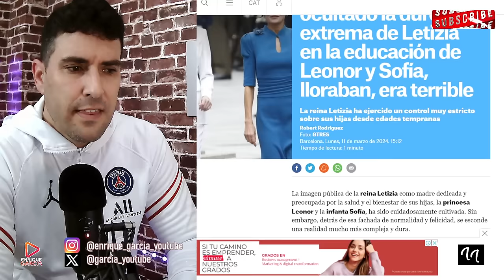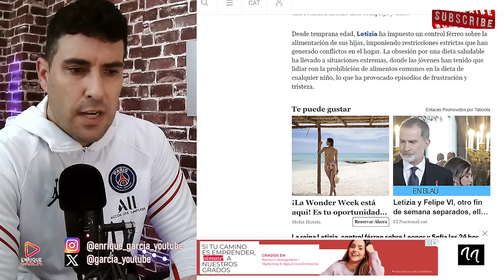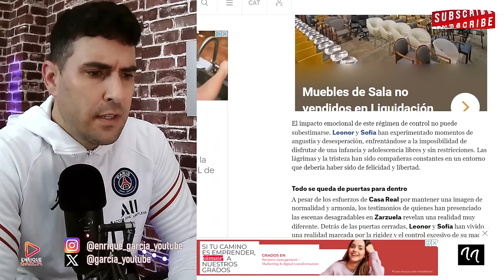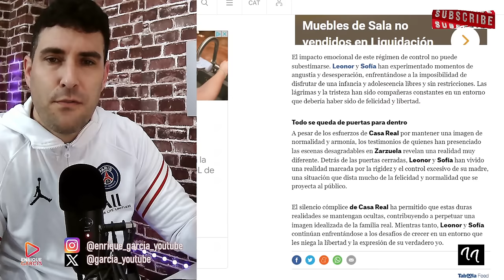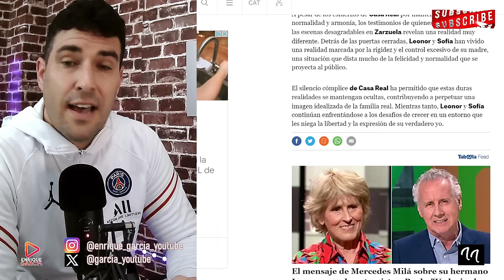LA REINA LETIZIA ENCERRABA A LEONOR Y SOFÍA DE PEQUEÑAS Y...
GRUPO WHATSAPP AVISOS DIRECTOS Y VÍDEOS👇
X @garcia_youtube
SI QUIERES SER INFLUENCER